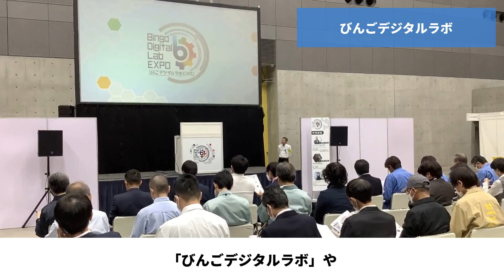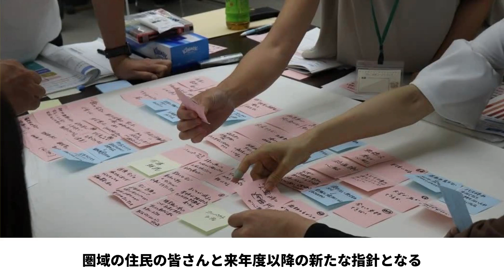知ってる？実はこれも備後圏域の取り組み【アニメーションでみる広報「ふくやま」10月号 】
全国のトップを切ってスタートした備後圏域連携中枢都市圏の取り組みは今年で10年目を迎えます✨これまでの成果と、備後圏域のこれからについて紹介します😊
▼電子版広報